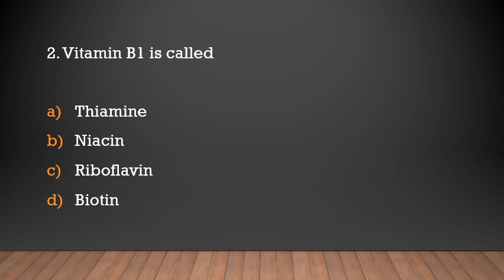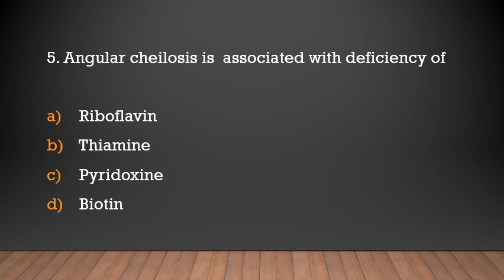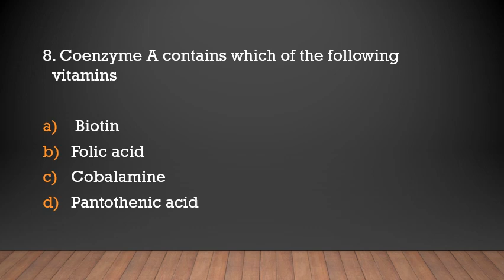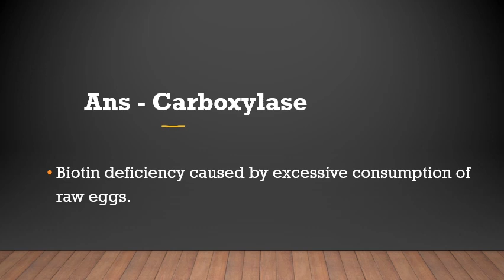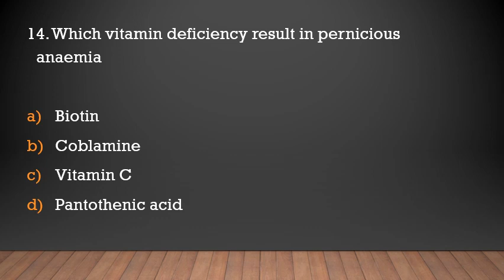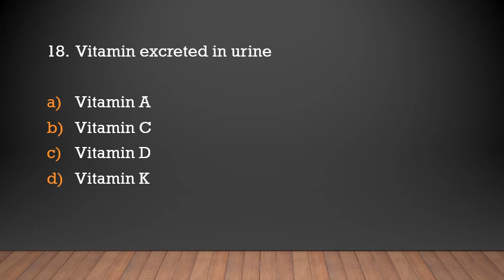MCQs on Biochemistry -Water soluble vitamins /Dental surgeon exams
AZDentistry dentalexam hpsc haryanapsc pscdentalsurgeon oral govtjobs2021 dentalpsc dentalindia haryanajobs# NEET MDS#